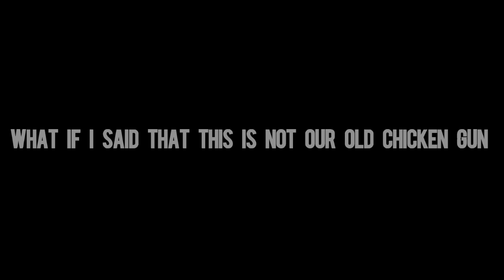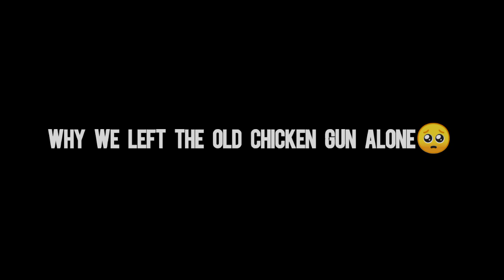Only Old Chicken Gun Player Remember This... 💔😭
IGNORE

About Black King Yt+++
I am chicken gun YouTuber I like chicken gun. and I like who support and love me. we are friends:)

TAGS (Ignore)
chicken gun
chicken gun New Update v3.1.01
chicken gun black king yt
black King yt chicken gun
playing chicken gun as doors monsters...
chicken gun doors
DEN19K
chicken gun gameplay walkthrough
chicken games
chicken gun 2 release date
Is This Huggy Wuggy's Brother?
killy Willy chicken gun
chicken gun New update release date
chicken gun song
chicken gun song remix
chicken gun game song
talking juan
talking juan secrets
talking juan game
talking juan mod apk
talking juan horror
talking juan mod apk unlimited money
talking juan best hack ever made